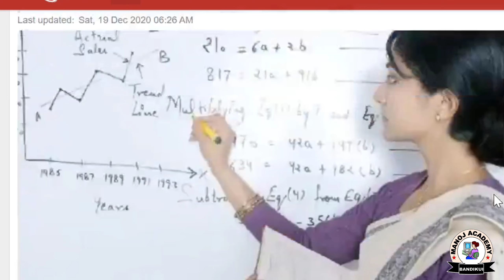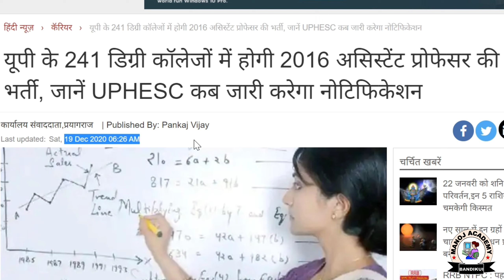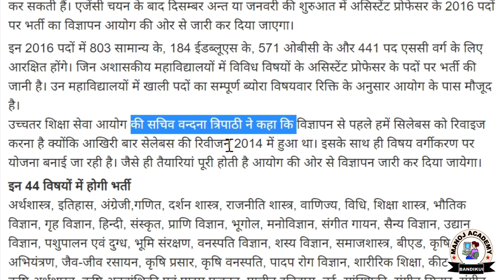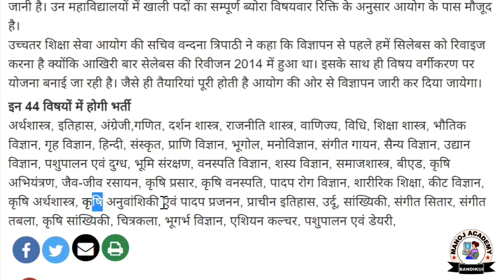Total 2016 Assistant Professor Recruitments for 44 Subjects in DEGREE COLLEGES I process soon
assistant professor jobs in Tripura, assistant professor vacancy Tripura,
assistant professor jobs for Education,assistant professor jobs for Social Work,
assistant professor jobs for Home Science,assistant professor jobs for Public Administration,assistant professor jobs for Population Studies,
assistant professor jobs for Indian Culture,assistant professor jobs for Labour Welfare,assistant professor jobs for Law,
assistant professor jobs for Tourism Administration and Management,assistant professor jobs for Yoga,assistant professor jobs for physics,
assistant professor jobs for chemistry,assistant professor jobs for mathematics,assistant professor jobs for earth science,